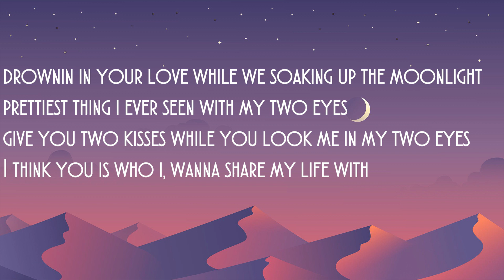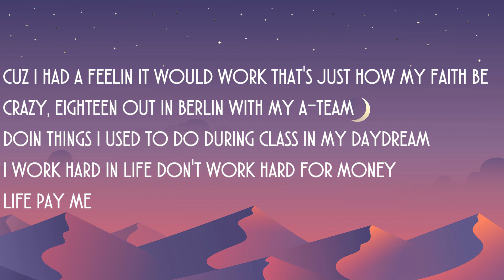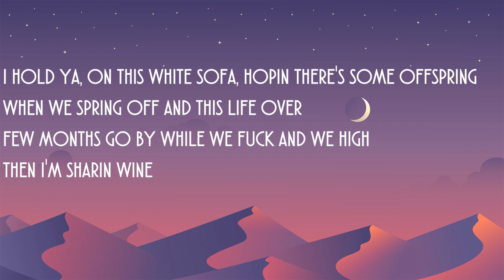Holmes - Life is Just Chess (Pound Cake Remix) (Official Lyric Video)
Bless up!